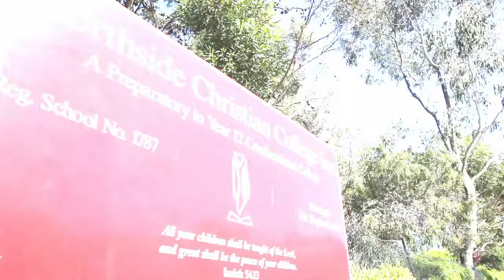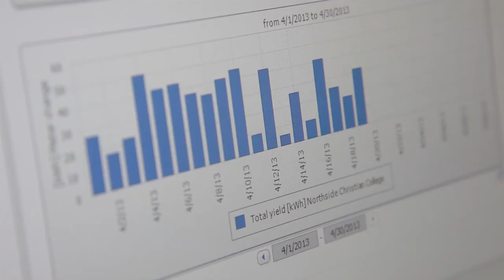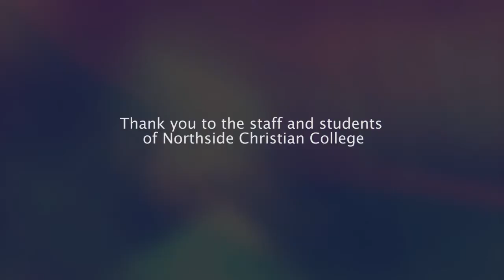National Solar Schools Program - Northside Christian College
Northside Christian College's story on the benefits obtained from their National Solar Schools project.